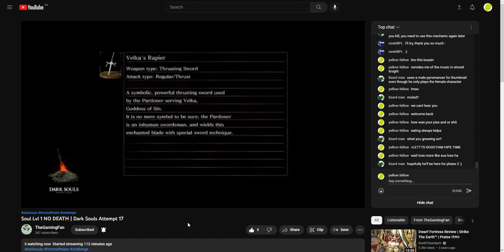NOO He DIED NOOOOOOOOOOOOO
NOOOOOOOOOOOOOOOOOOOOOOOOOOOOOOOOOOOOOOOOOOOOOOOOOOOOOOOOOOOOOOOOO